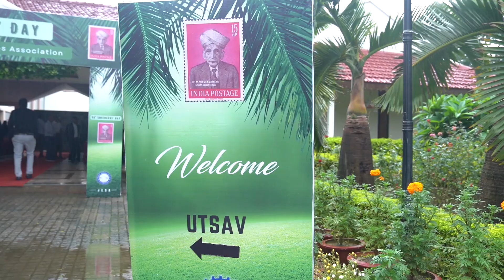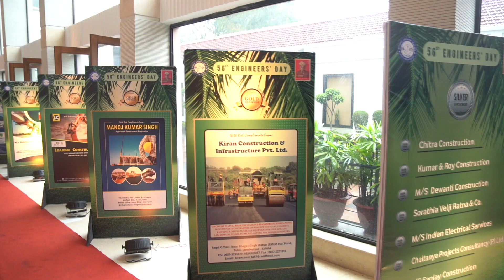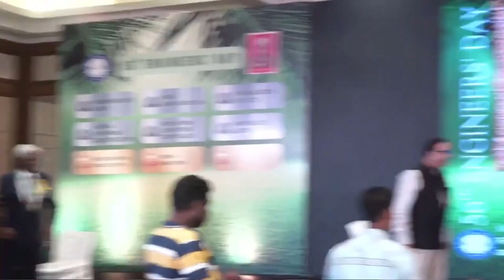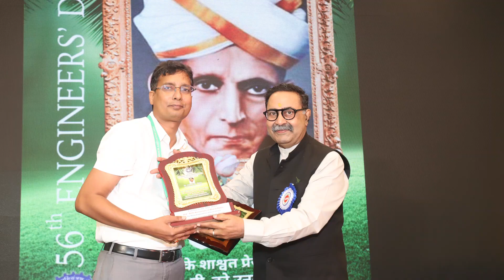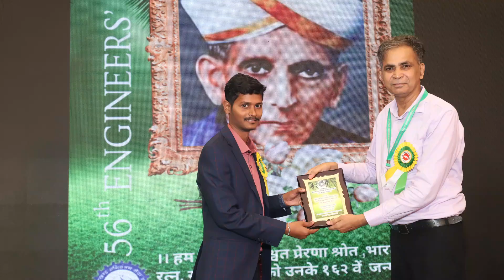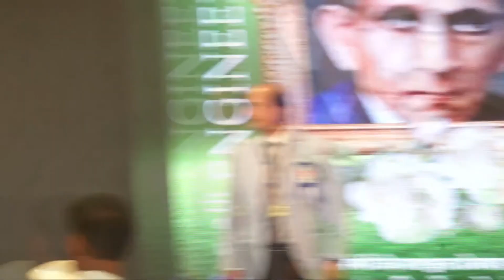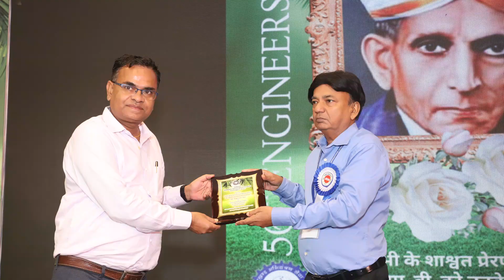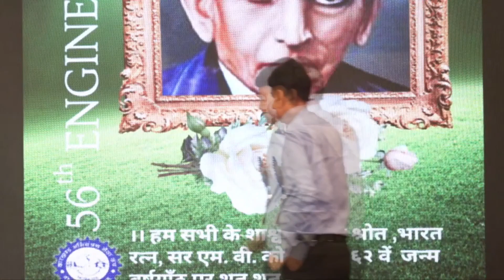Felicitation of Organizing Committee Members and JESA Executive Body Members on 56th Engineers Day